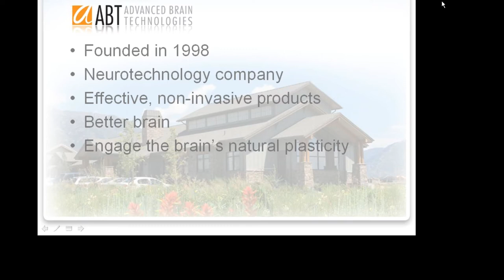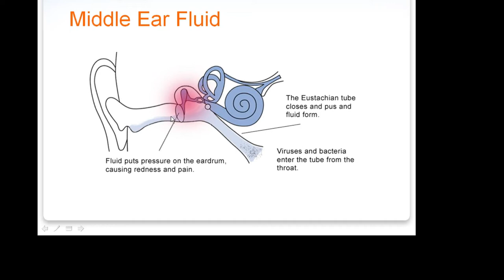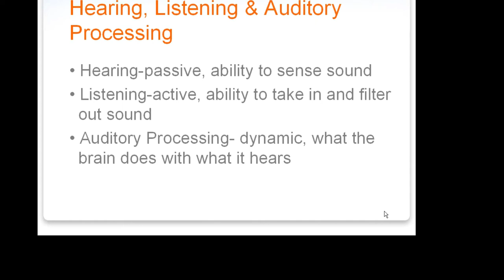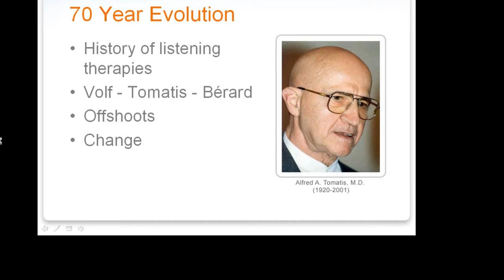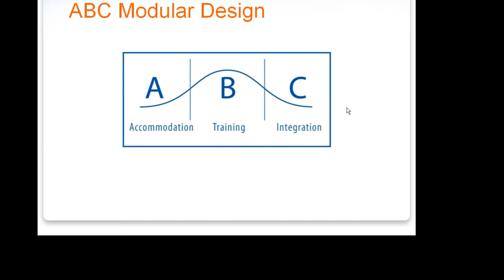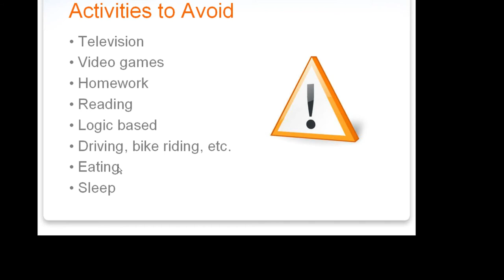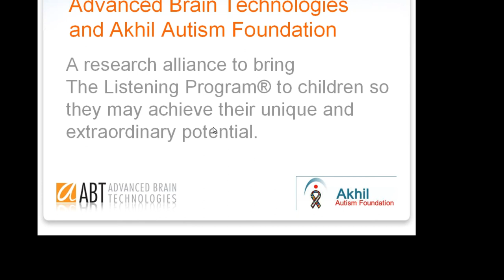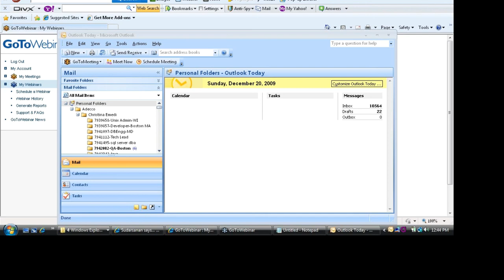Advancec Brain Technologies 2009